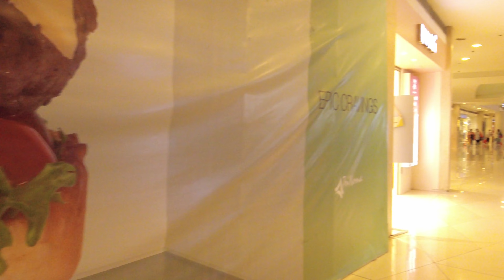Trinoma Ayala Malls, Quezon City, Philippines - December 28, 2022 - Part 4